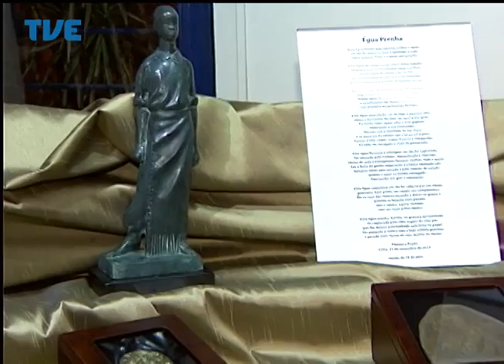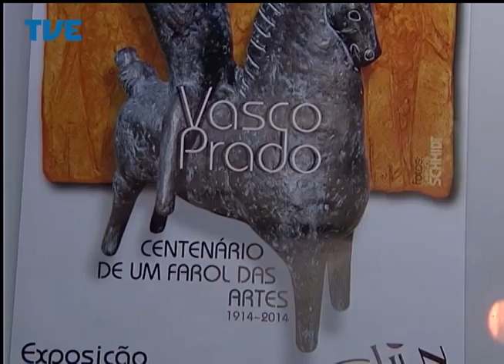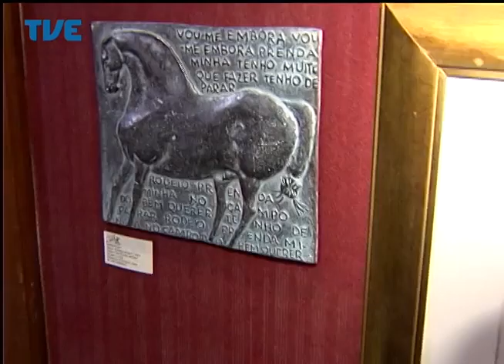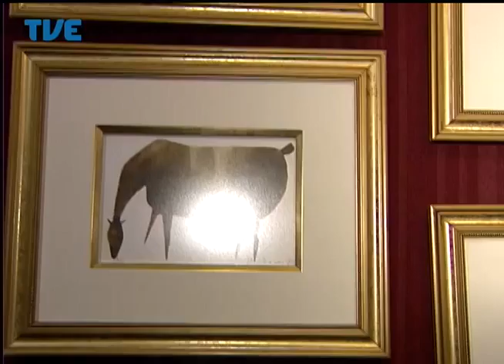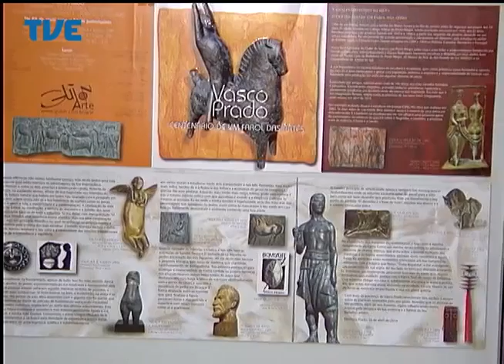Estação Cultura 13/06/14 Bloco 2